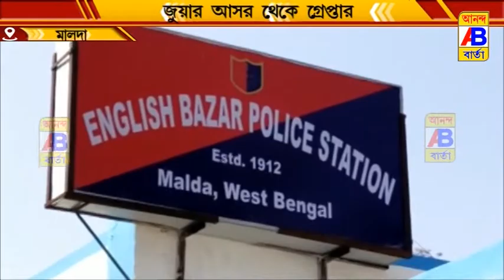জুয়ার আসরে পুলিশের হানা